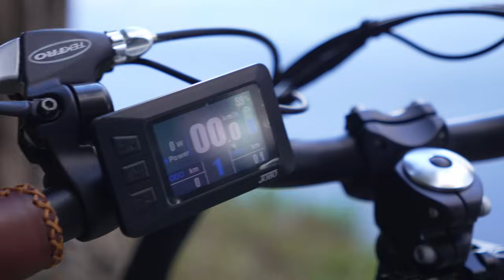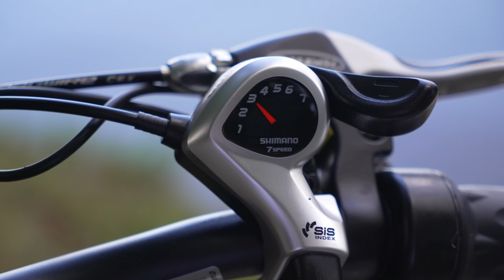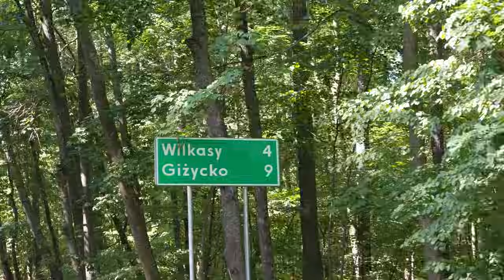TESTUJEMY JOBOBIKE SAM - TRASA BOGACZEWO GIŻYCKO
▶ 🔥PODŁOGI MOŻESZ ZNALEŹĆ TUTAJ! , na hasło JACAKI otrzymujesz 5% rabatu